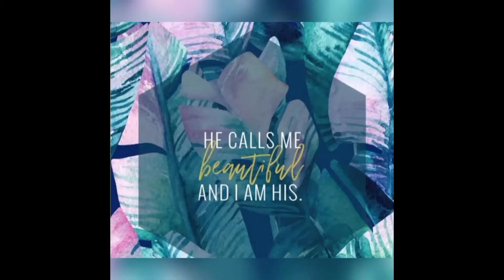When you try to do right but it be hard sometimes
just sharing a little rant...thank God He's Our Source of Strength and Help!!